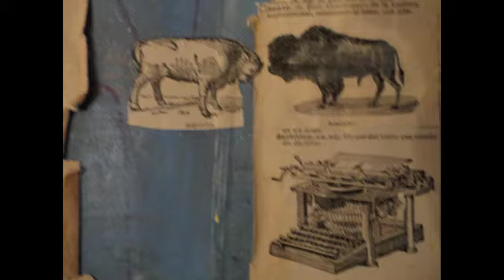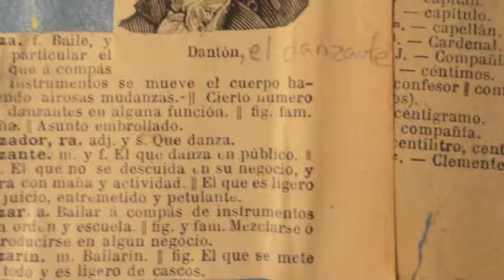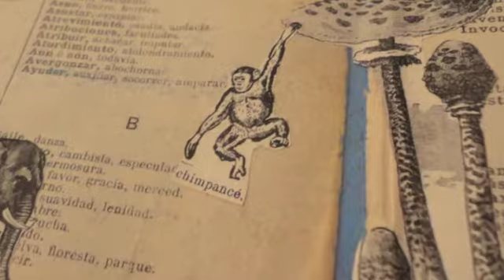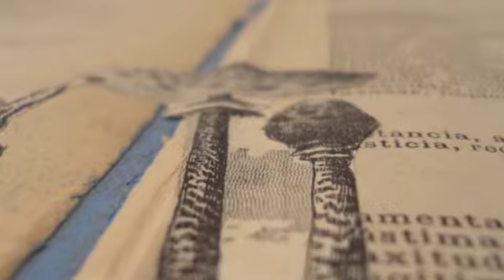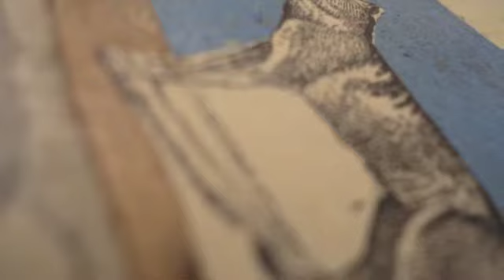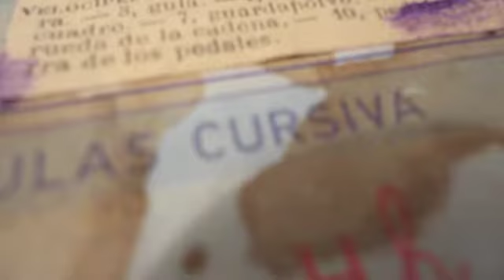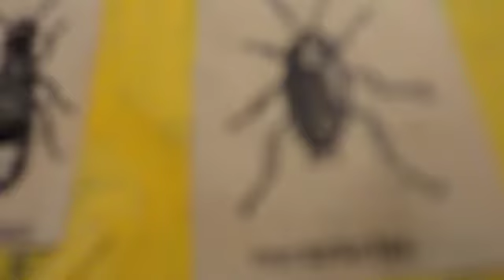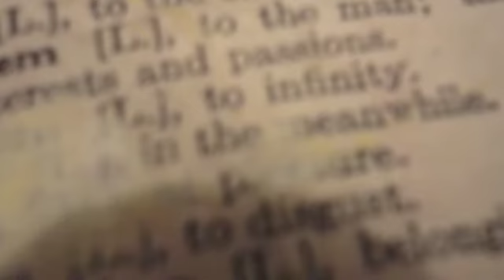Victoria Collage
collage i made for the newborn daughter of a close friend in colombia.